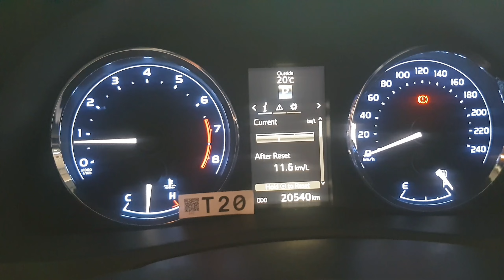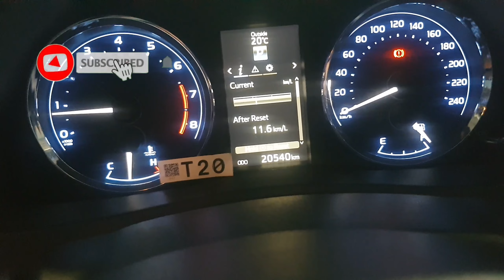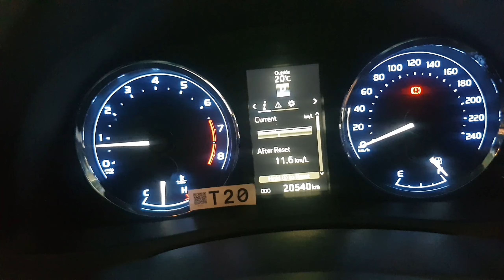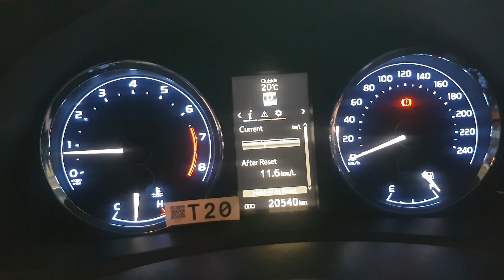Cvt Transmission Problems || Automatic Gear Oil Change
Hi

Dosto is video me apko bato ka automatic gear ko kharb hony sy kesy bacha sakty he.ager 50000 km sy zaida chal gai he tu.kesy gear oil change karwa sakty he.video pasend aye like kary share comments kary.

Queries solved in this video:
1) toyota corolla grande automatic gear
2) cvt gear oil change
3) cvt transmission problems
4) toyota grande cvt gear problem
5) toyota corolla rpm problem
6) automatic gear oil change
7) transmission fluid check
8) toyota grande fuel average